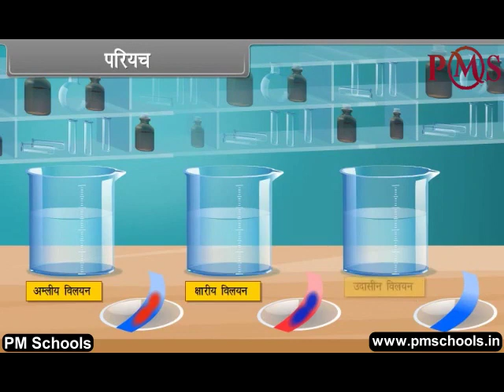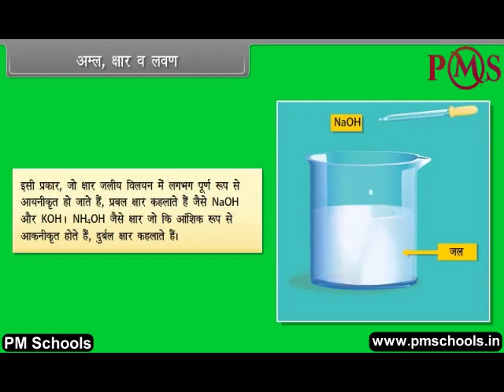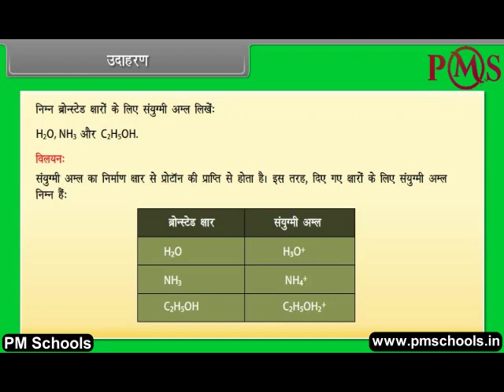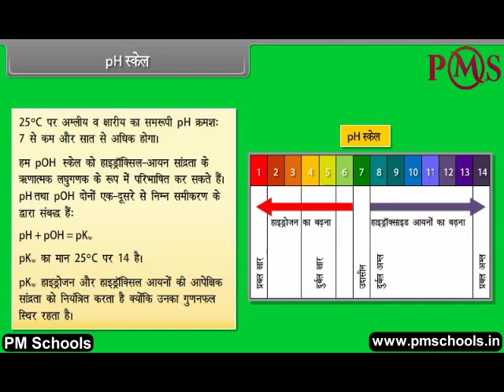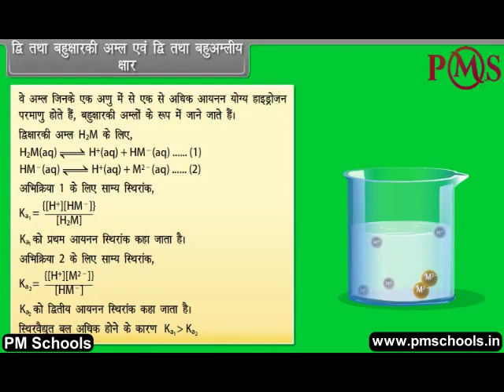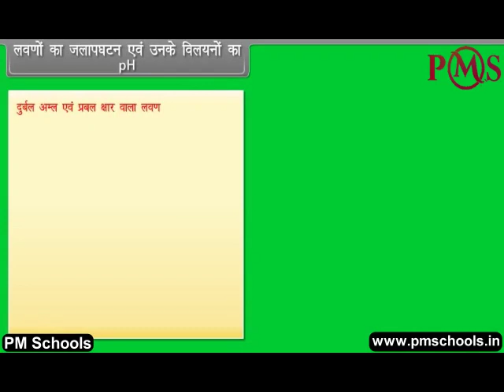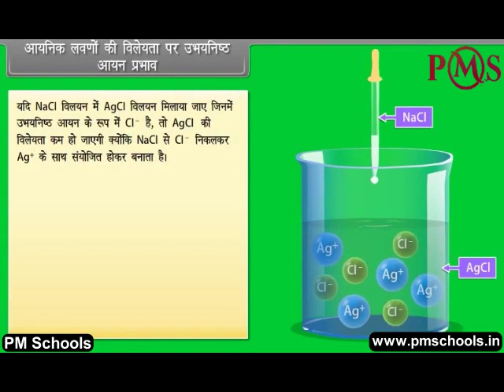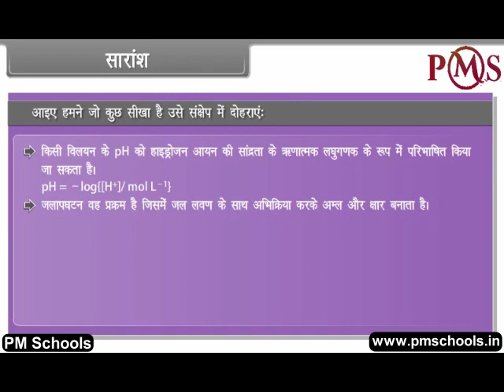NCERT|CBSE Class-11-Chemistry|Equilibrium-II|Animation in Hindi|easy and Fun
NCERT CBSE रसायन विज्ञान#संतुलन-II#PMSchools

NCERT/CBSE क्लास 11 वीं रसायन विज्ञान एनीमेशन वीडियो In hindi By PMSchools | आसान और मजेदार

आपका स्वागत है To PMSchools। इस वीडियो में, हम The hindi भाषा में सर्वोत्तम गुणवत्ता वाले एनिमेटेड वीडियो पाठ के माध्यम से संतुलन-II पर कक्षा 11 वीं रसायन विज्ञान को कवर करेंगे। हम NCERT/CBSE अध्यायों के स्पष्ट और व्यापक स्पष्टीकरण के लिए मजेदार और आसान एनिमेटेड वीडियो प्रदान करेंगे। विभिन्न वर्गों और विषयों के लिए एक अलग खेल सूची बनाई। किसी विशेष विषय के सभी अध्याय प्लेलिस्ट में सूचीबद्ध हैं। चाहे आप एक छात्र हैं जो विषयों से जूझ रहे हैं या अपने बच्चे को होमवर्क के साथ मदद करने वाले माता -पिता, हमारे वीडियो आपको प्रक्रिया के प्रत्येक चरण के माध्यम से मार्गदर्शन करेंगे, रास्ते में उपयोगी टिप्स और ट्रिक्स प्रदान करेंगे।